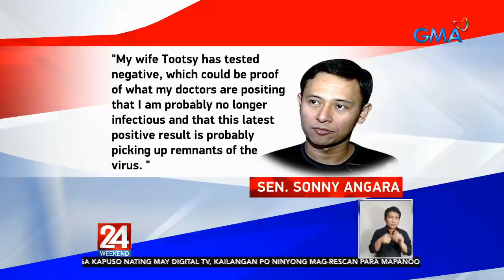24 Oras: Sen. Angara, muling nagpositibo sa COVID-19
24 Oras is GMA Network’s flagship newscast, anchored by Mike Enriquez, Mel Tiangco and Vicky Morales. It airs on GMA-7 Mondays to Fridays at 6:30 PM (PHL Time) and on weekends at 5:30 PM.

for the latest updates on the coronavirus pandemic.